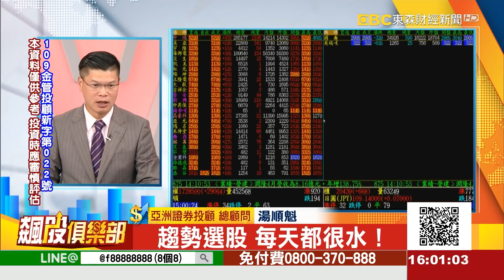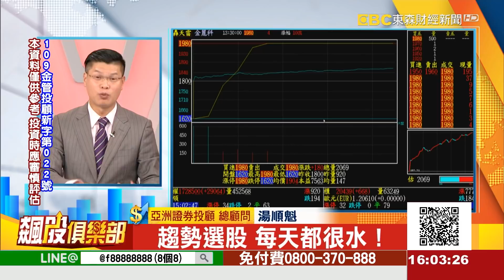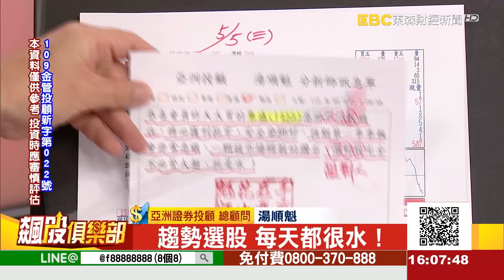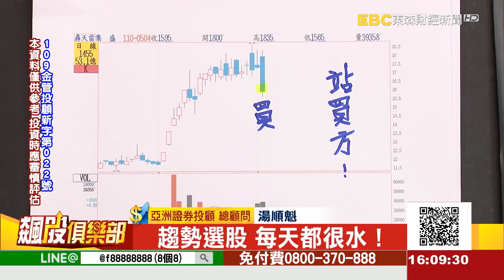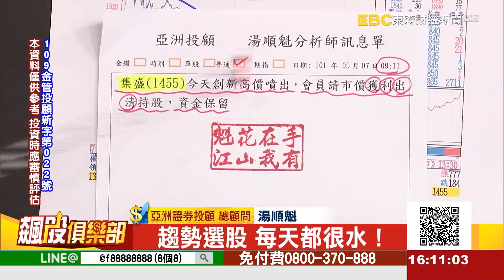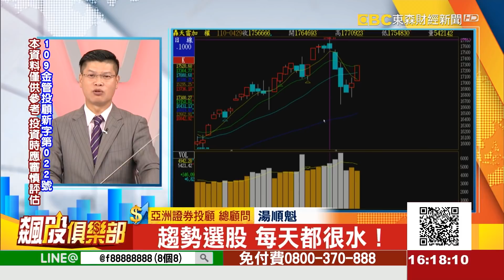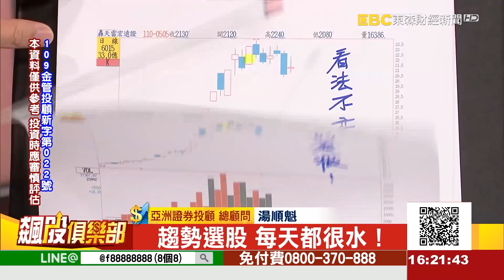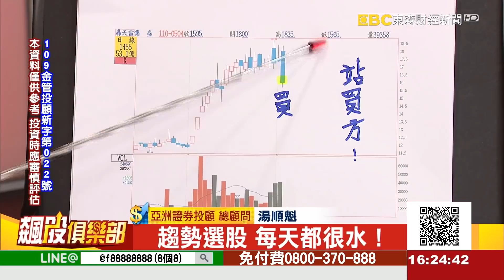趨勢選股 每天都很水！《飆股俱樂部》湯順魁 20210507